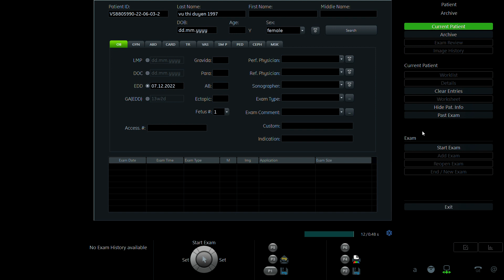VŨ THỊ DUYÊN 1997 p1